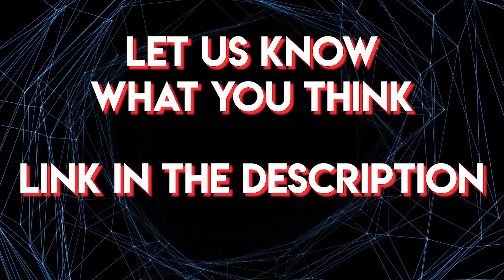5 Clutch Times Fearless Clone Pilots SAVED Their Brothers from Certain Death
Clone Pilots were honestly sooo underrated in the Clone Wars